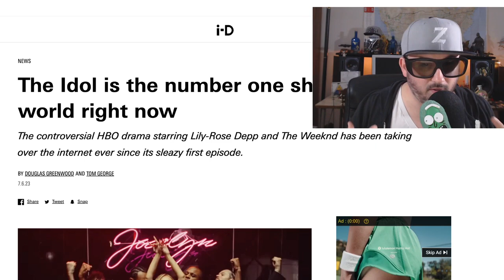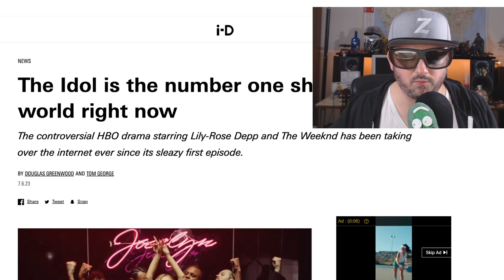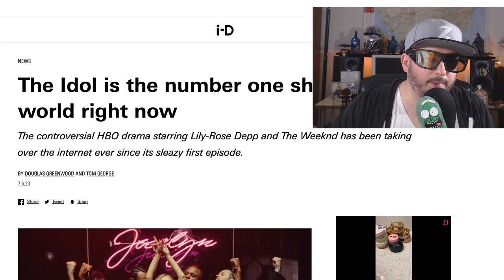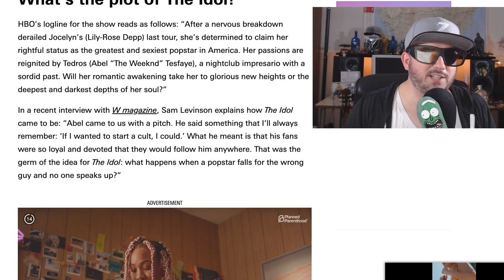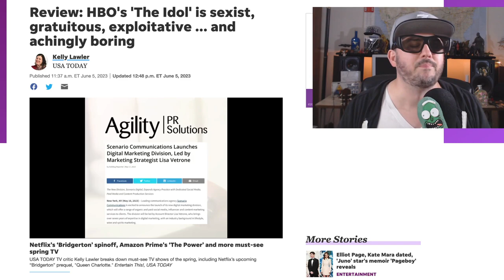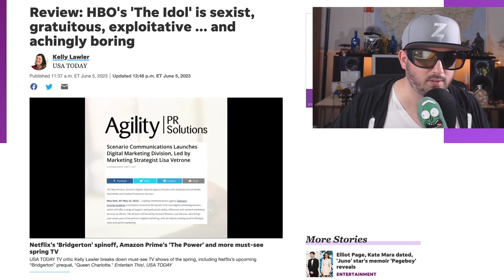The Idol is cringey and sleazy, that's just episode 1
theidol is on hbo on max who knows, but Z watched it and feels kind of icky.

After a nervous breakdown derailed Jocelyn's last tour, she's determined to claim her rightful status as the greatest and sexiest pop star in America. Her passions are reignited by Tedros, a nightclub impresario with a sordid past. Will her romantic awakening take her to glorious new heights or the deepest, darkest, depths of her soul?

Creators
Reza Fahim Sam Levinson The Weeknd
Stars
Lily-Rose Depp The Weeknd Suzanna Son